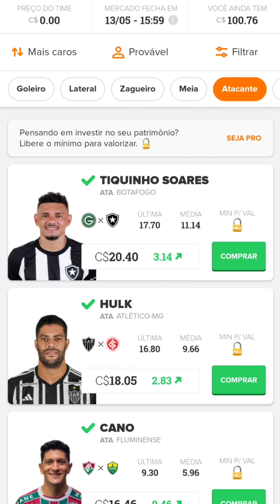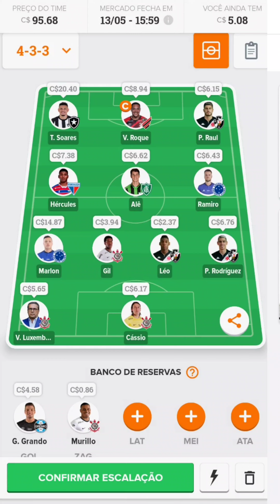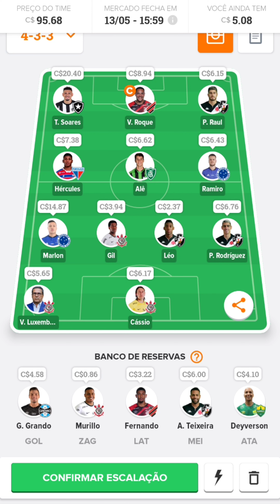ESCALADO MEU TIME NO CARTOLA FC PARA A RODADA DO BRASILEIRÃO 2023.